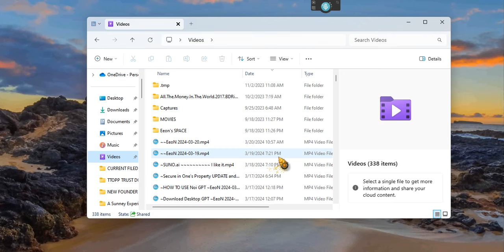~HE TOOK THE TIME TO SAY THANK YOU~ EeoN 2024 03 20